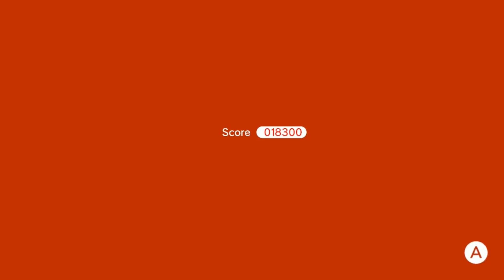Super mario 3D world #51 : sort sort sort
Le retour
Bon Visionnage

Illustration originale : Yue Lullaby
Musique du générique :   Hollywood Trafic Jam de Doug Maxwell